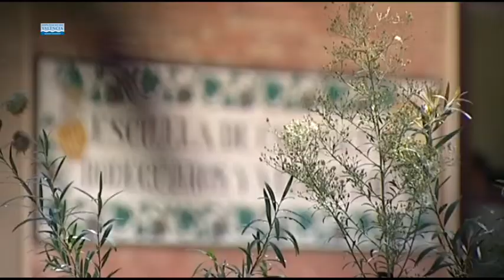Escuela Felix Jiménez de Requena - Viticultura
Un estudio del ADN descarta la presencia de virus